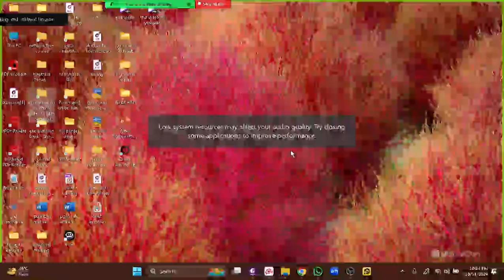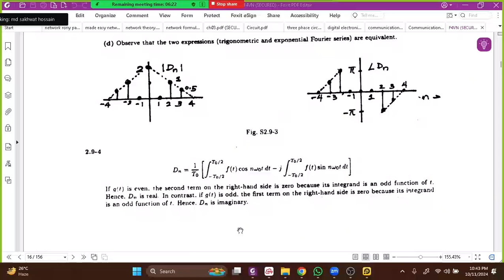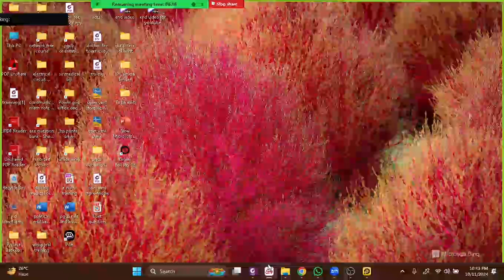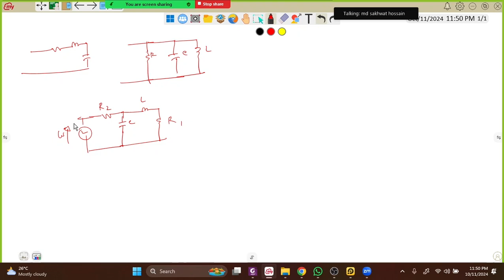circuit theory class 7